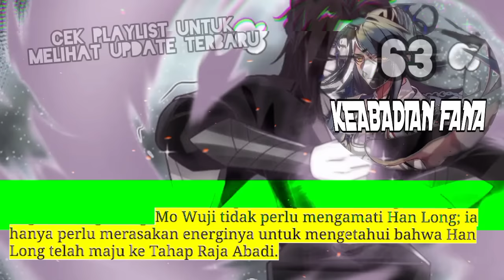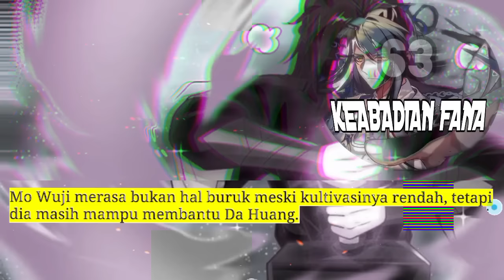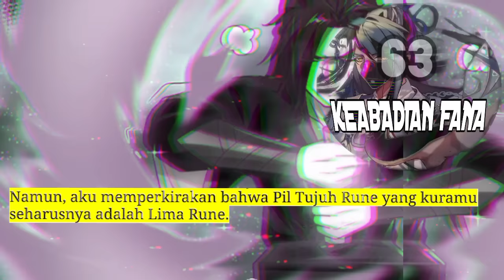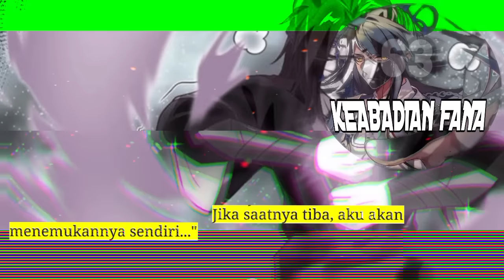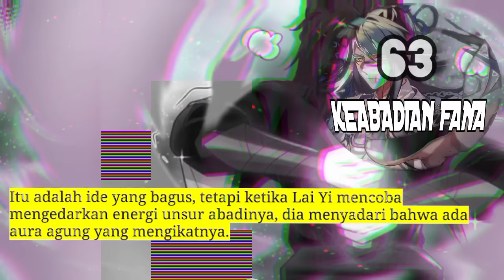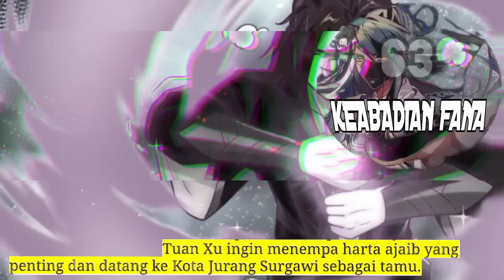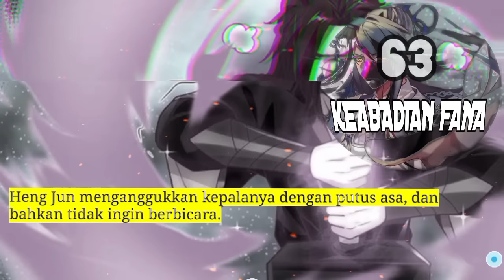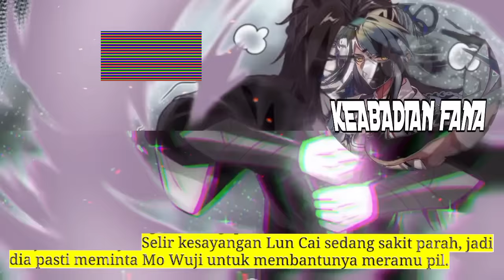Keabadian Fana season 63